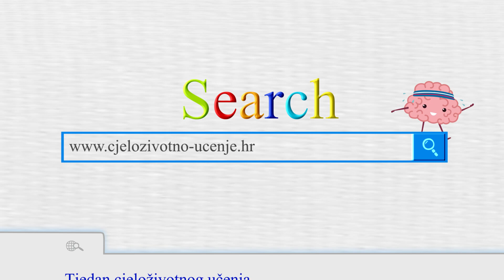16.tjedan cjeloživotnog učenja - tv reklama